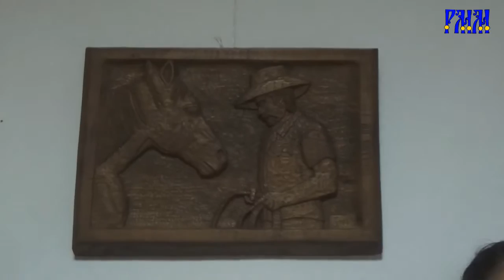Фуско у Галерији Здравко Мандић 4